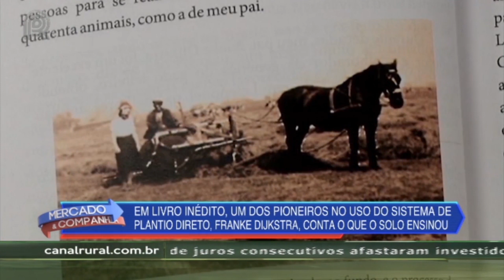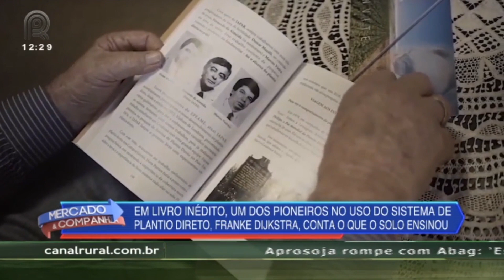Conheça a história de um dos pioneiros do plantio direto no Brasil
Em 1946, a família Dijkstra, que vivia da pecuária leiteira no interior da Holanda, decidiu deixar para trás os horrores da Segunda Guerra Mundial e partir em busca de um novo horizonte. O destino escolhido foi o Brasil.